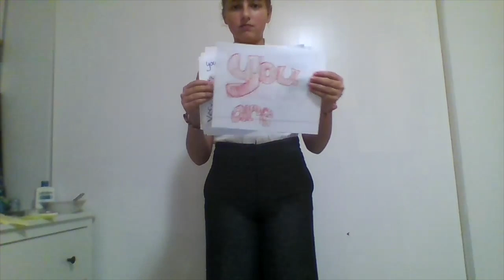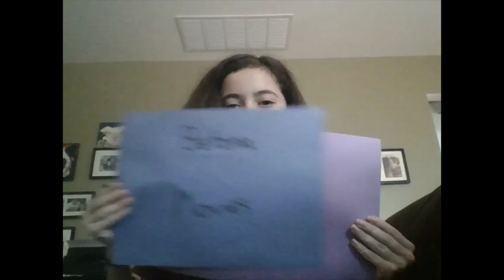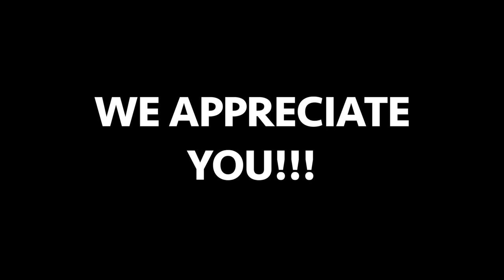CKMS Certificated Appreciation from Students 2020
This is a short video from Central Kitsap Middle School students that shows appreciation for Certificated Staff.This was made during the spring of 2020.